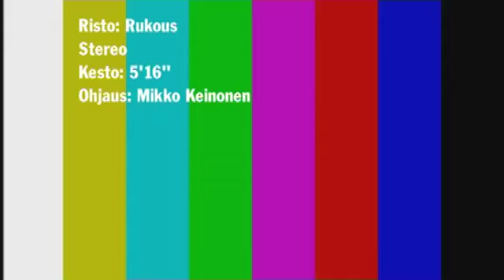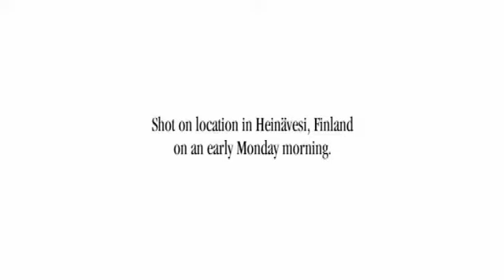Risto: Rukous / Prayer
Sävellys, sovitus, sanat / Music and lyrics: Risto Ylihärsilä
Pääosassa / Starring: Seppo Laamanen
Assistants: Sami Pasanen, Lassi Puurunen
Käsikirjoitus, ohjaus, leikkaus / Written, directed and edited by: Mikko Keinonen
Tuotanto: Karlik Films 2006